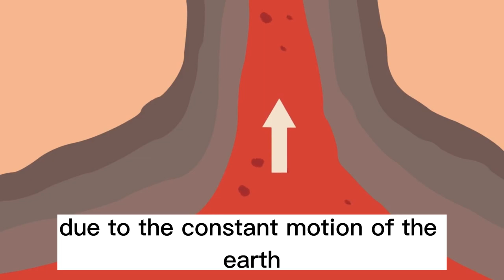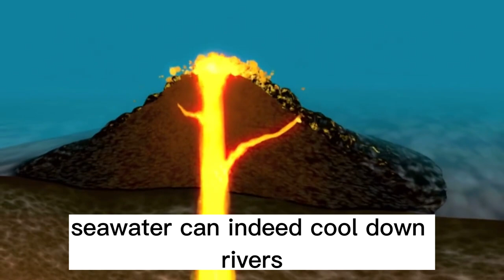Why are active volcanoes under the ocean?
Have you ever wondered why active volcanoes can be found under the ocean? In this video, we explore the science behind this fascinating natural phenomenon. From the way plate tectonics work to how magma is formed and released, we will take a deep dive into the mechanics of undersea volcanoes. Join us on an exciting journey to understand what causes these eruptions and the impact they have on the ocean and the surrounding environment. Get ready for an informative and eye-opening look at the incredible world beneath the waves